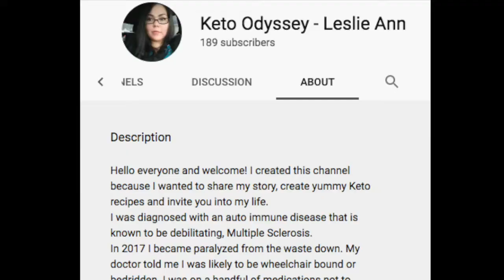Hi Five Friday 8 (inspired by Jace Jacobs)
She is an inspiration and literally is a walking miracle.  please check out her channel and show some love.